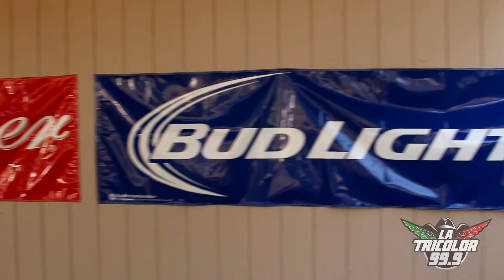Las Fiestas Patrias • Roseville, CA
Las Fiestas Patrias